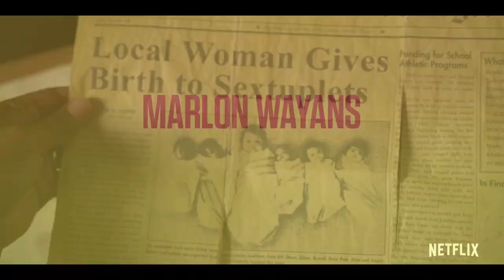SEXTUPLETS - Official Trailer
Marlon Wayans stars in Sextuplets.  From the people who brought you “Naked”, father-to-be Alan is shocked to learn that he was born a sextuplet. With his newfound brother Russell riding shotgun, the duo sets out on a hilarious journey to reunite with their remaining long-lost siblings (all played by Marlon Wayans).